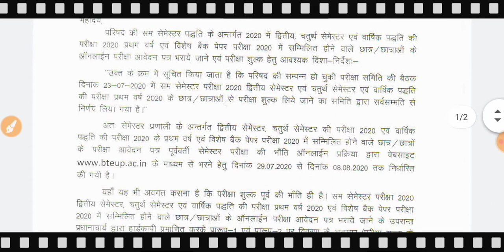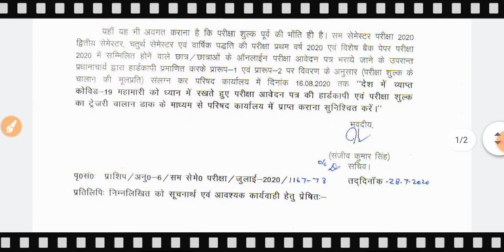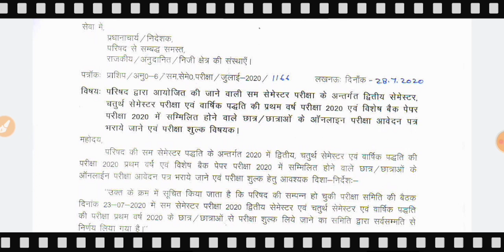UP POLYTECHNIC LATEST NEWS 29 JULY 2020 | UP POLYTECHNIC BREAKING NEWS| MIGHTY STUDY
Watch APPLIED Mathematics Most Important Questions Solved for Second Semester Exam preparation Watch Now:-

Follow My Official Facebook Page for Daily UP POLYTECHNIC Updates & Others Also

(1) UP POLYTECHNIC 2nd SEMESTER MATH ,

(2) UP POLYTECHNIC 2020 STUDY ,

(3) MIGHTY STUDY ,

(4) UP POLYTECHNIC 2020 ,

(5) UP POLYTECHNIC 2ND SEMESTER EXAM DATE ,

(6) POLYTECHNIC 2ND SEMESTER EXAM DATE 2020 ,

(7) UP POLYTECHNIC 2020 Online Form ,

(8) UP POLYTECHNIC 2019 QUESTION PAPER SOLUTION ,

(9) UP POLYTECHNIC 2020 SYLLABUS ,

(10) UP POLYTECHNIC 2020 EXAM DATE ,

(11) UP POLYTECHNIC 2020 KI TAIYARI ,

Regards With MightyStudy